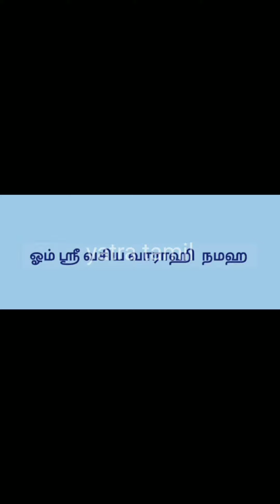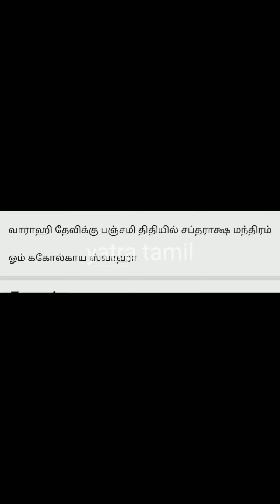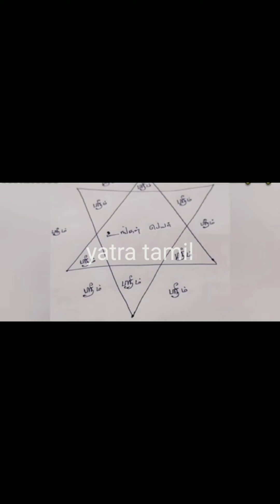சக்தி வாய்ந்த வராகி அம்மன் வழிபாடு பரிகாரம்🕉🕉🕉பரிகாரம் @yatra tamil